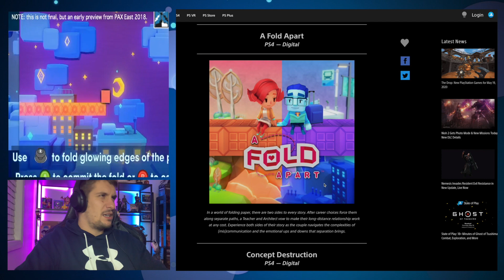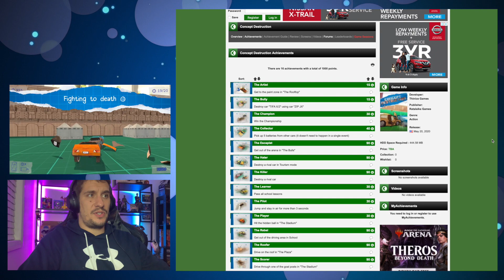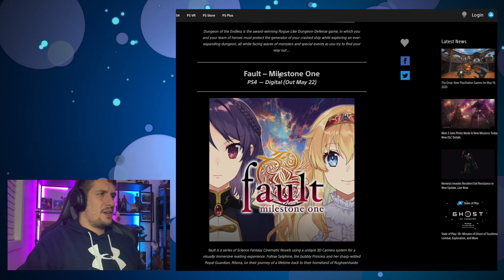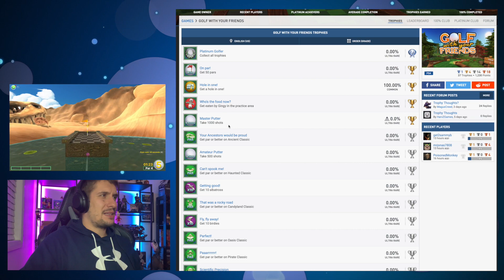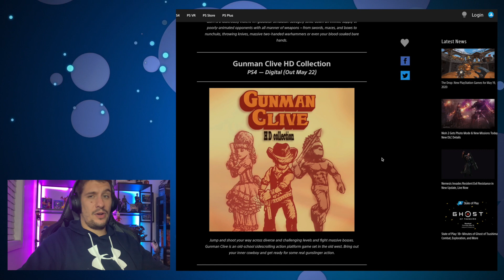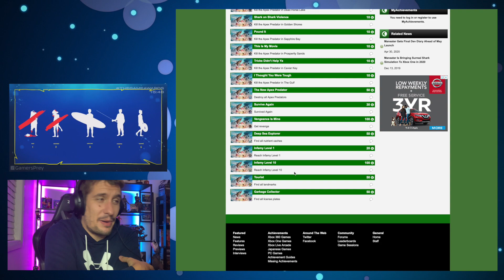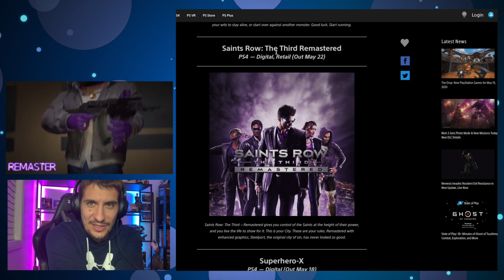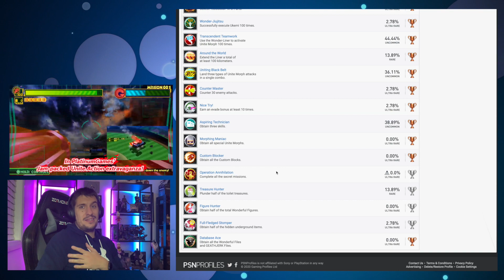The Drop 18th May 2020: Saints Row The Third Remaster, Maneater, Gorn PSVR & Much More!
This week on the drop we have a TON of games coming out.

Games featured on this episode:
A Fold Apart
Concept Destruction
Dungeon of the Endless
Fault – Milestone One
Fluxteria
Golf With Your Friends
Gorn
Gunman Clive HD Collection
Maneater
Mechstermination Force
Monstrum
Saints Row: The Third Remastered
Superhero-X
Trailmakers
The Wonderful 101: Remastered